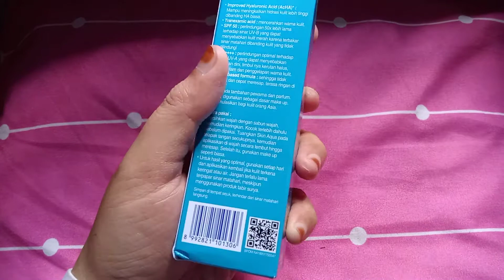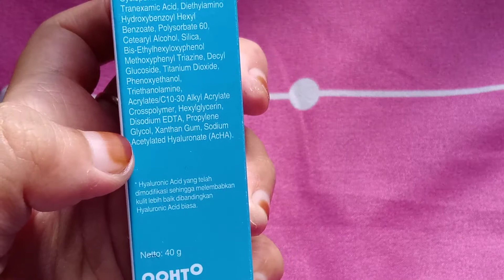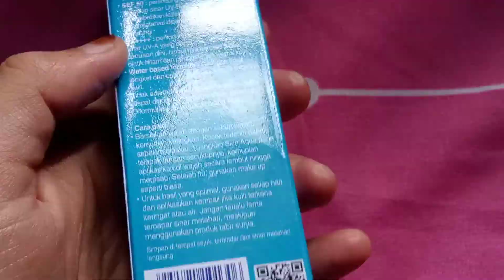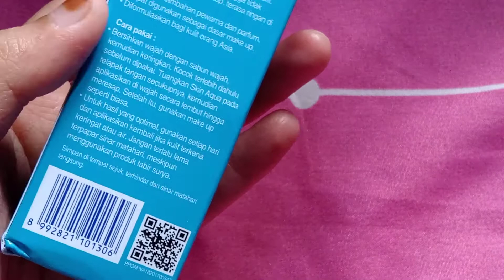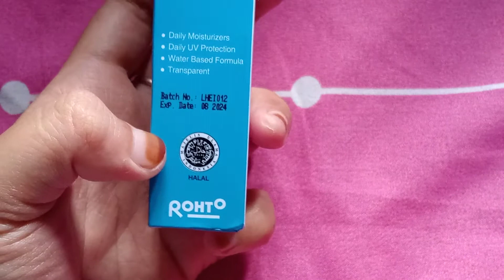Review Sunscreen Skin Aqua Terbaru Auto Jatuh Cinta - Skin Aqua Whitening Milk SPF 50